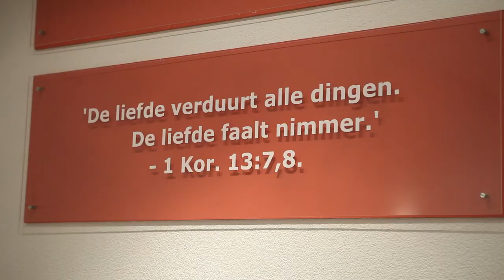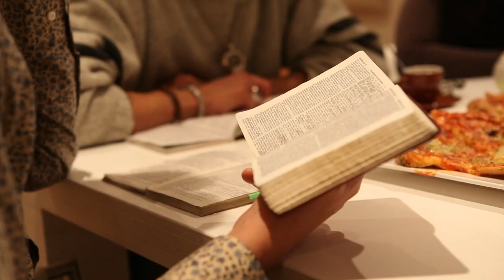Docu Unorthadox / Dox – Bijbelstudie en bezoek Koninkrijkszaal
Fragment uit documentaire over underground rapper/hiphop artiest Unorthadox / Dox (zaterdag 9 april 2011 om 20:55 u. bij BNN, en herhaling op 19 april): Bijbelstudie en vergaderingbezoek.